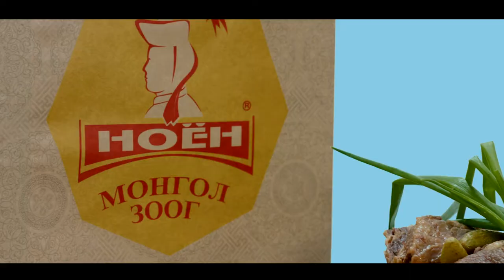Ноён пицца - Ноён монгол зоог /Сайхан наадаарай/